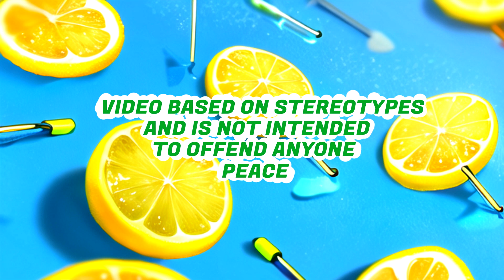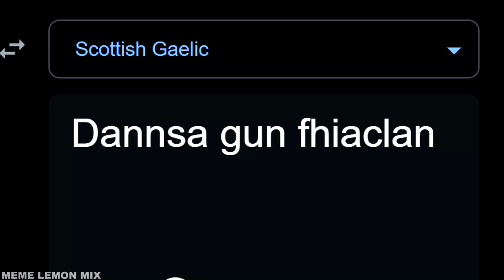Toothless Dancing in different languages Part 6